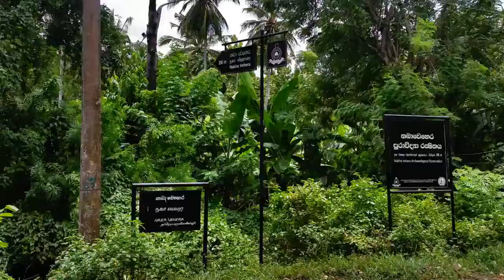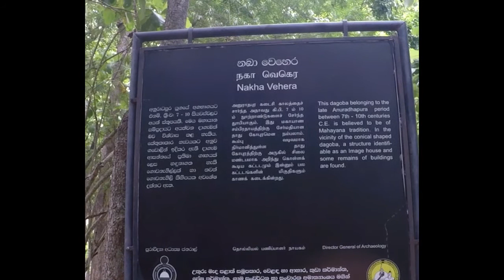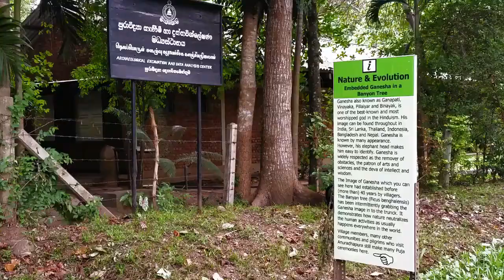Yathra | Nakha Vehera of Ancient Anuradhapura and Embedded Ganesha in a Banyon Tree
This stupa belonging to the late Anuradhapura period between the 7th - 10th centuries C.E is believed to be of Mahayana tradition. In the vicinity of the conical shaped dagoba, a structure identifiable as an image house and some remains of buildings are found.

Nakha Vehera ( Naka Vehera) of Anuradhapura is one of the hidden gems which is rarely visited in Anuradhapura.

There are 4 known square-shaped stupas in Sri Lanka. The most popular is the Sathmahal Prasadaya of Polonnaruwa kingdom built during the 11th -13th century. The rest of the 3 stupas can be found in the ancient Anuradhapura kingdom which is rarely visited by the pilgrims. One of these stupas is Nakha Vehera. The other 2 belong to the Abhayagiriya Monastic Complex. One of them is known as Indikatu Seya (aka Prasada Stupa). The other lies west of Eth Pokuna on the western border of the Abhayagiri Monastery.

The Nakha Vehera belongs to the late Anuradhapura era ( 7-10th centuries) and belongs to the Mahayana tradition like all other square stupas. The base is about 9×9 meters and the ruins of an image house and some other buildings have been discovered in the close vicinity of this stupa.

The stupa lies 200 meters away from the Watawandara Road and a gravel road from the signboard can be barely seen. Once you take this turn, the road almost disappears due to disuse, and 1-2 feet tall shrubs have taken over the road clearing. During the rainy season, the path becomes so muddy, only a 4 wheel drive will be able to make up to the stupa.

Embedded Ganesha in a Banyon Tree
Ganesha also is known as Ganapati, Vinayaka, Pillaiyar, and Binayak is one of the best-known and most worshipped gods in Hinduism. His image can be found throughout India, Sri Lanka, Thailand, Indonesia, Bangladesh, and Nepal. Ganesha is widely respected as the remover of obstacles, the patron of arts and sciences, and the deva of intellect and wisdom.
The Image of Ganesha which you can see here had been established before (more than) 40 years by villagers. The Banyan tree has been intermittently grabbing the Ganesha image into the trunk. It demonstrates how nature neutralizes human activities as usually happens everywhere in the world.
Village members, many other communities, and pilgrims who visit Anuradhapura still make many Puja ceremonies here.

SPECIAL THANKS:
To All who Co-operated Us

Wall face of Nakha Vehera based on the ruins
Source: Sinhalese Monastic Architecture: The Viháras of Anurádhapura
By S. D. Bandaranayake

Photo by Ray ZHUANG on Unsplash

OUR VIDEO TOOLKIT
Camera:- Go Pro Hero 5 Black, Samsung Galaxy S5, iPhone 6

This video was edited with Wondershare Filmora on a PC
Uploaded - 2021